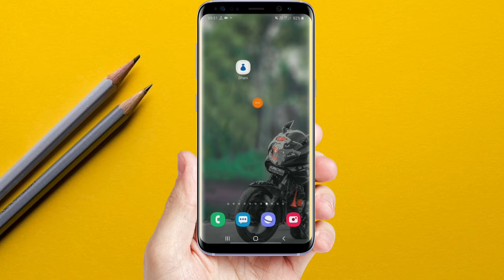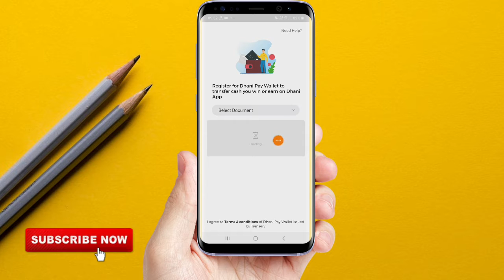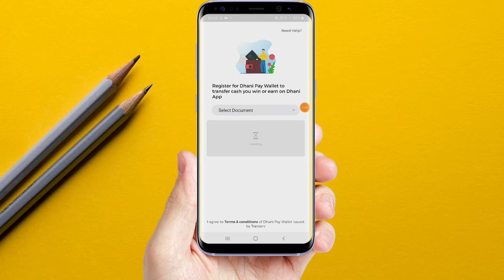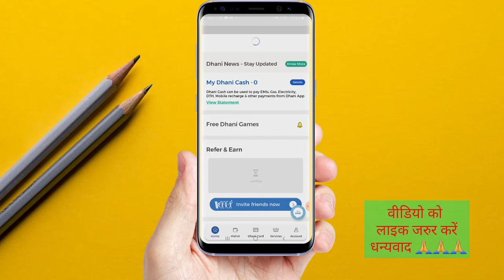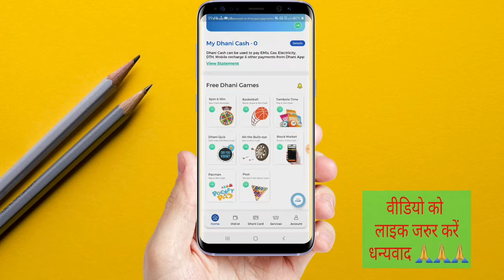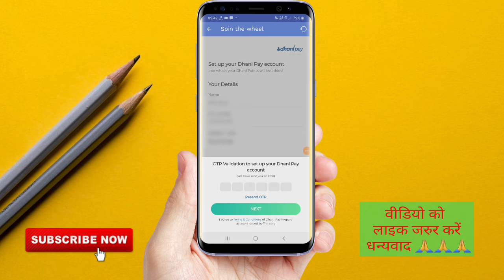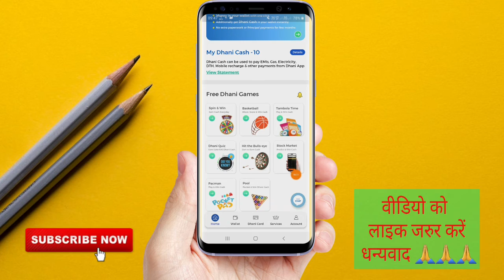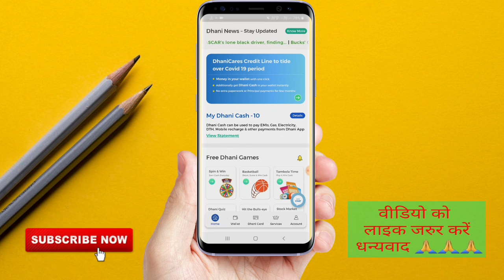Dhani App Review | Dhani App Se Paise Kaise Kamaye | Dhani App Se Paise Kaise Nikale | Dhani Wallet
⏩best earning 2020 .

✅NOTE:-